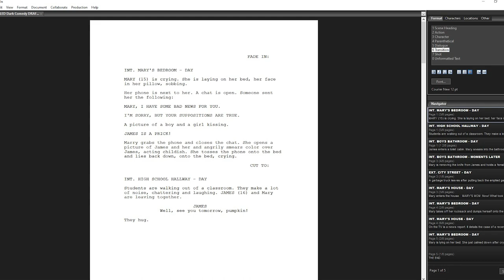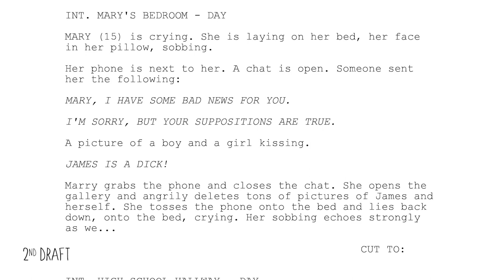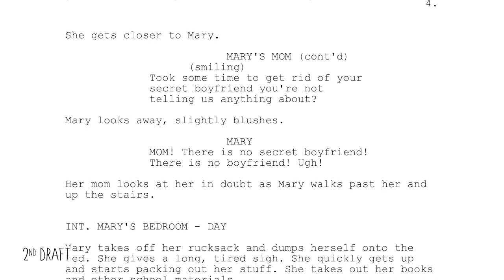How We Wrote "Bagged" - The MAKING OF Bagged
SPOILERS AHEAD! In this first video about the Making Of our latest short film, Bagged, we go into the writing process and how this crazy and absurd story came about, how I developed it together with Karina and the struggles of coming up with a good title.

Directed by
Vasile Berde Luca Stefan

Written by
Karina Alexe and Vasile Berde Luca Stefan

Starring
Miky Bolo
Teodor Zamfir
Eugen Ionescu
Ana Covalciuc
Cristina Ionda
Maria Munteanu

Funded by most the most remarkable folks on the planet, our Indiegogo backers!

A LIGHTRAY FILMS Production